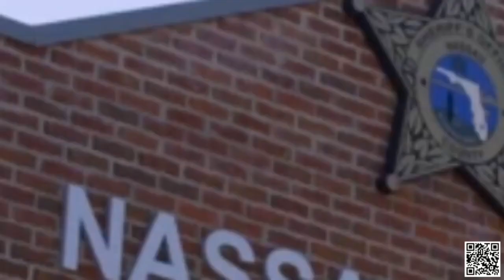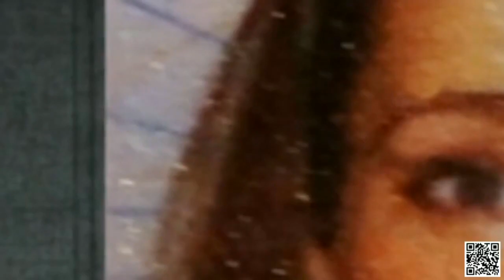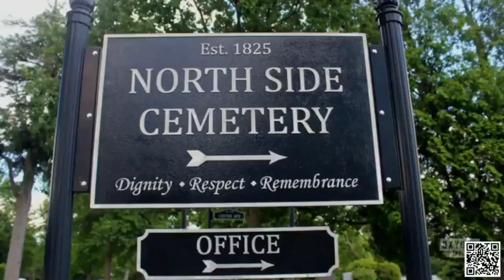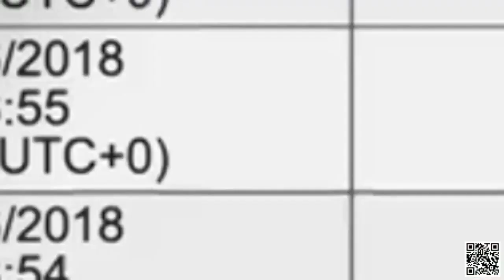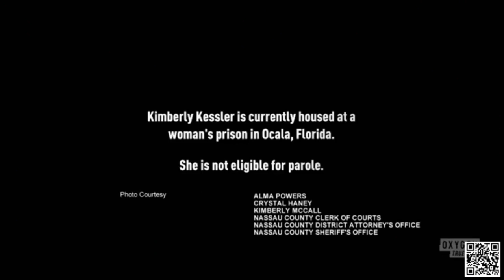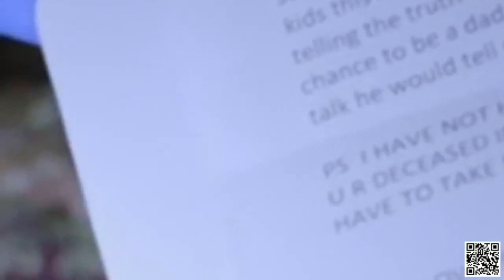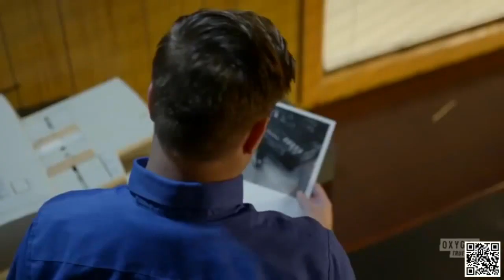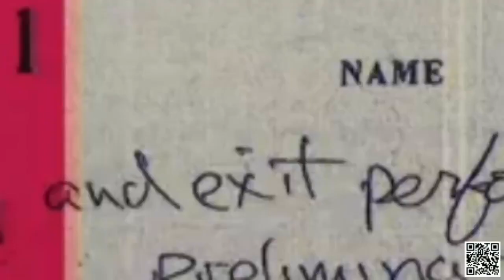Snapped New Season 2022 Kimberly Sawye, Snapped full episodes